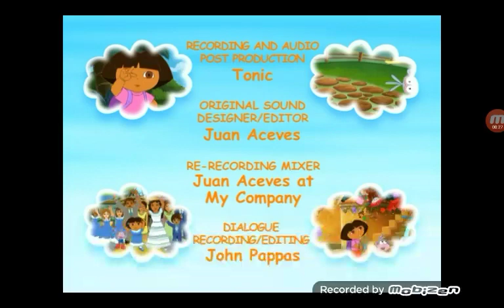Nickelodeon Productions (2009/2008?, RARE!!!!!!)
I don't own Dora The Explorer.

A Recapture.

Taken from The Dora The Explorer Episode "Dora Saves The Crystal Kingdom" on Dora TV on Pluto TV.

So, The Byline says 2008 on The Byline and it can Only be found on Reprints of this Episode.